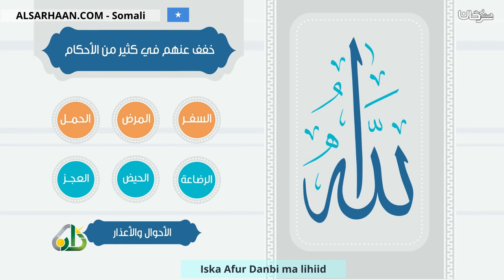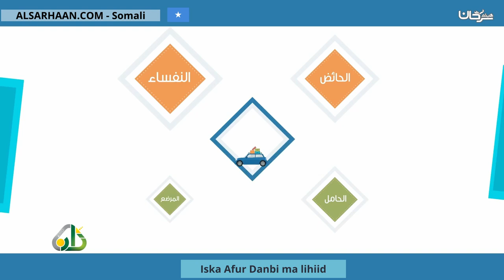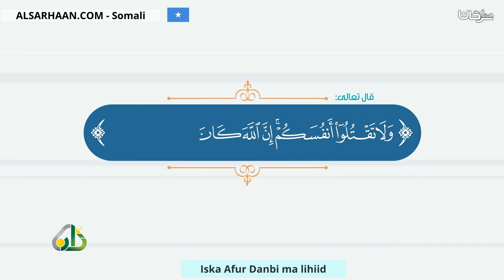Iska Afur Danbi ma lihiid افطر ولا حرج